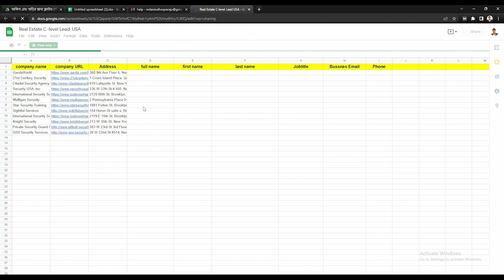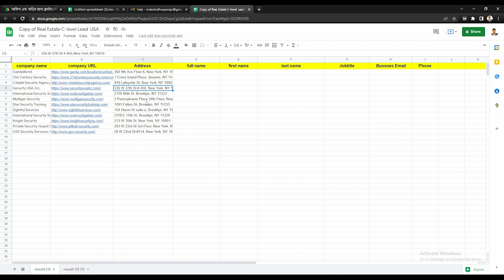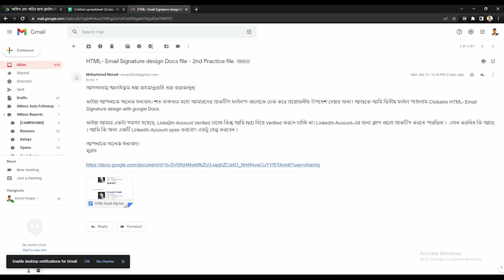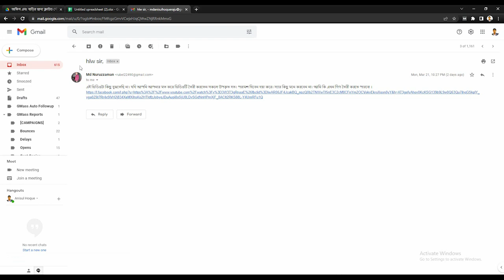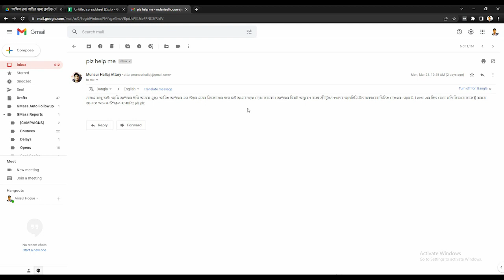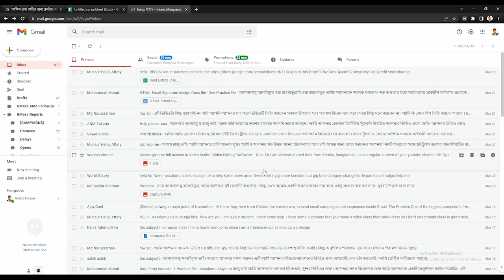অনুশীলন করে সফল হবেন আপনিও । All Tips Boss Lead Generation Bangla Tutorial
🙏🏻ভিডিওটি অবশ্যই শেয়ার করে অন্যকে শিখতে সহায়তা করবেন । কথা দিবেন যে আপনি শেখার পর অন্তত দুইজনকে ফ্রিতে শিখাবেন ।

😍ধন্যবাদ😍
আনিসুল হক রাজু